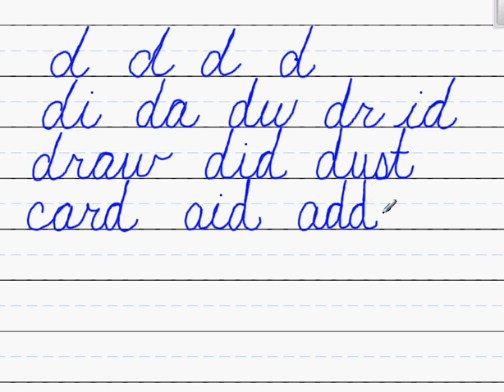Handwriting Cursive d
lowercase d